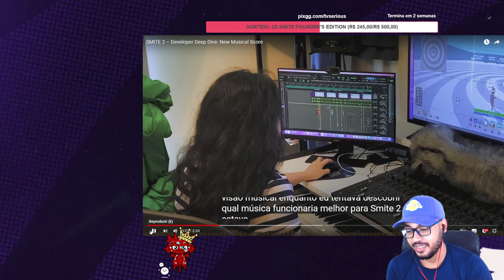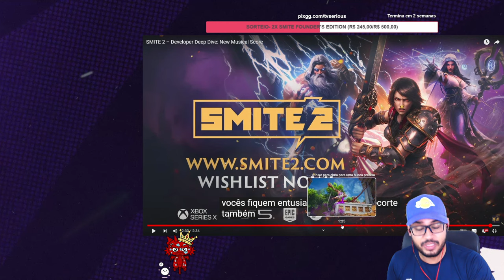SMITE 2 ÉPICO! Stephen Barton Assina a Música Tema do SMITE 2!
smite 2

Omnia vincit